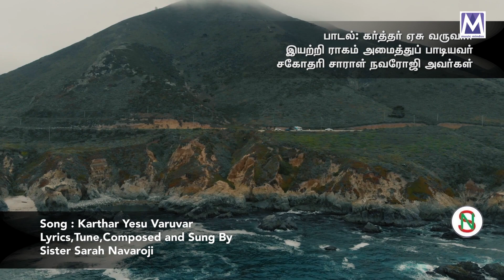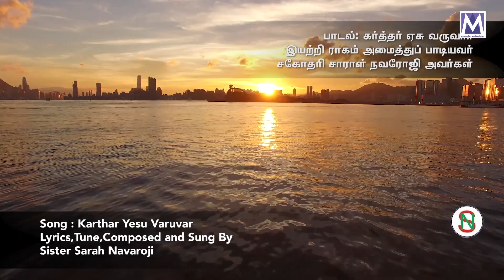Karthar yesu - Lyrical Video | Sis. Sarah Navaroji | Music Mindss | Tamil Chrisian Songs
Presenting you the "Karthar yesu" Lyrical Video